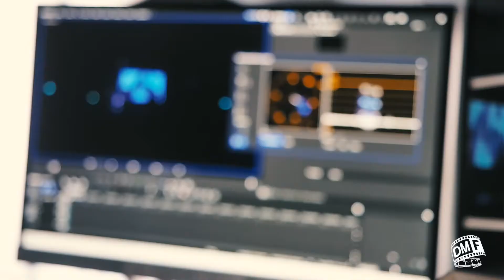RACCONTI - Dolomiti Film e il dietro le quinte di uno spettacolo teatrale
Dietro le quinte e dietro una produzione c'è tanto lavoro per arrivare al risultato.
Qui, un racconto della passione e dell'impegno che gli amici di Dolomiti Film impiegano tutte le volte che sono chiamati in causa.